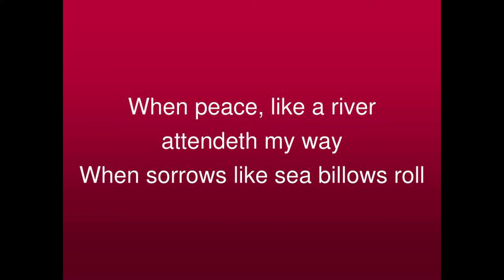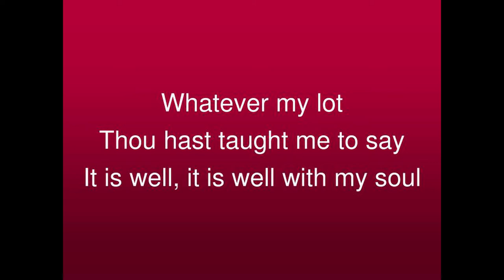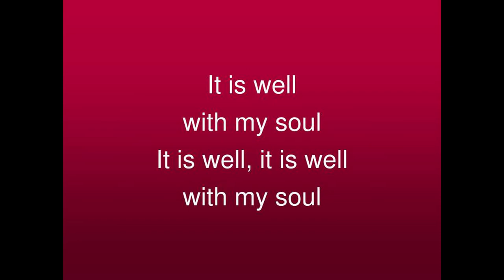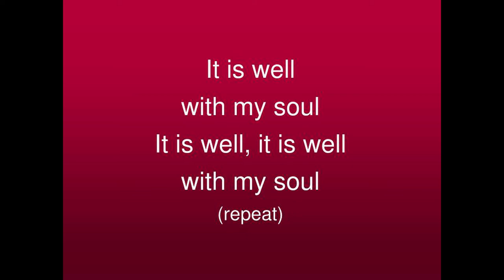It is Well With my Soul - Virtual Clarinet Quartet Steve Bennett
It is Well With my Soul-A Classic Hymn done by Steve Bennett's Virtual Clarinet Quartet